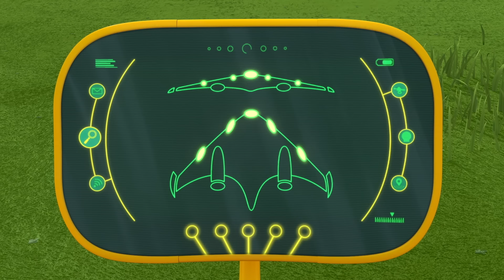Speedy Moments | Ricky Zoom | Cartoons For Kids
Welcome to the official Ricky Zoom YouTube channel!

Blip in Charge

Are you ready to rev up your excitement? Join us as we dive into the high-speed world of Ricky Zoom and his incredible Bike Buddies, Loop, Scootio, and DJ!

Meet Ricky Zoom, the little red rescue bike built for speed! He's always up for thrilling adventures, whether it's racing around the sports track, conquering daring stunts at the park, or zooming into action-packed missions.

Ricky and his Bike Buddies are the unstoppable team Wheelford needs. No job is too big, and no bike is too small when trouble strikes. Together, they're always on the roll to save the day!

Ricky, Loop, Scootio, and DJ are here to protect Wheelford, and they'll find a way to help those in need, no matter the challenge!

Exciting Ricky Zoom toy reviews and stop motion adventures are coming your way. Don't miss out on the bikes in action! Whether it's a thrilling Bike Chase, a daring rescue mission, or a sky-high adventure, you won't want to miss the excitement in our brand-new Ricky Zoom Episodes!
Catch full episodes of Ricky Zoom on Nickelodeon / Nick Jr! 📺

Join us for an adrenaline-pumping journey and be part of the RickyZoom community! 🏍️✨